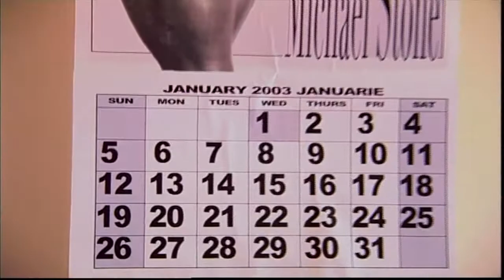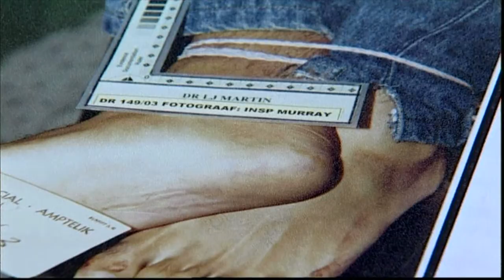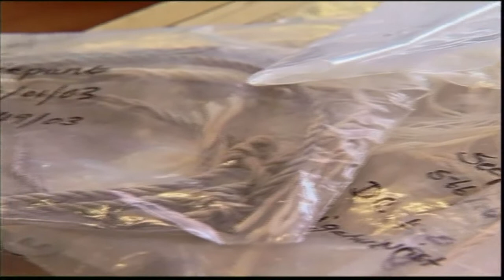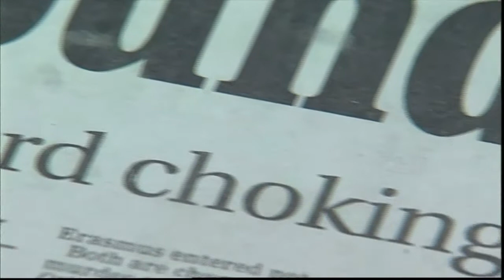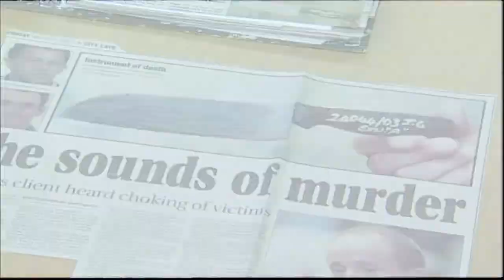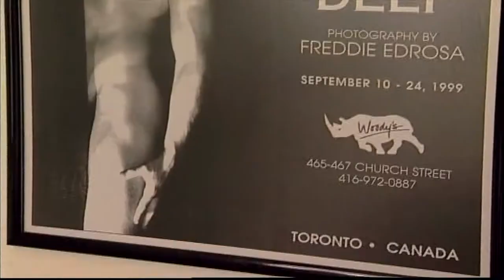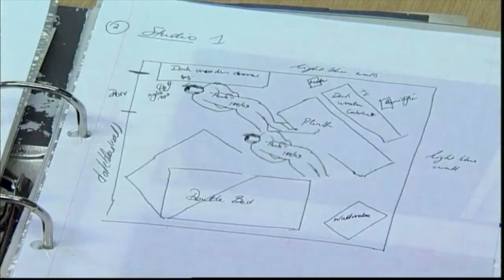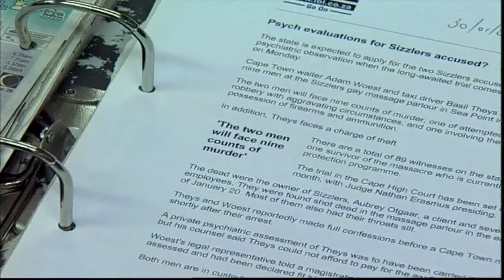Donker Spore - Sizzlers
Foxwood TV